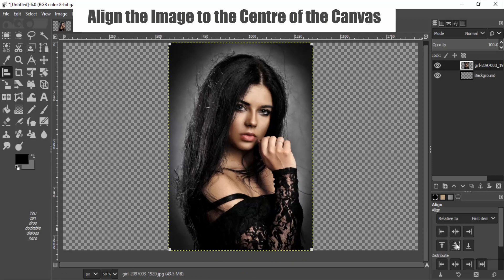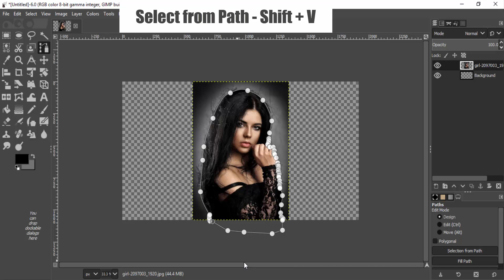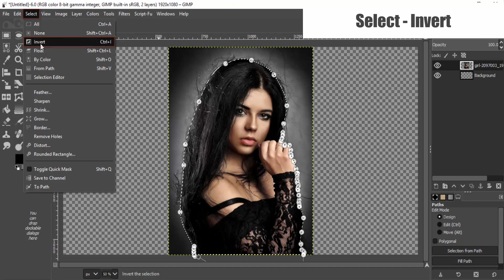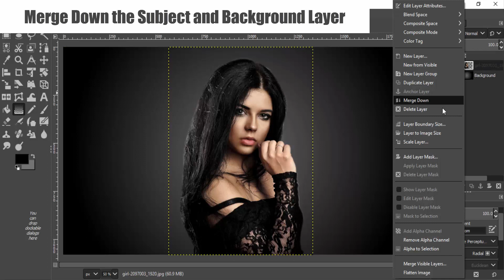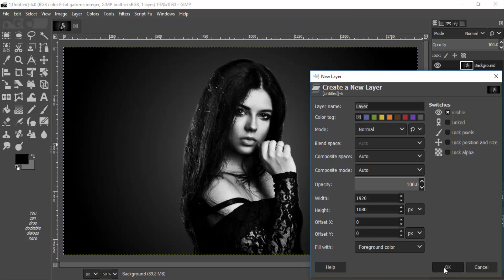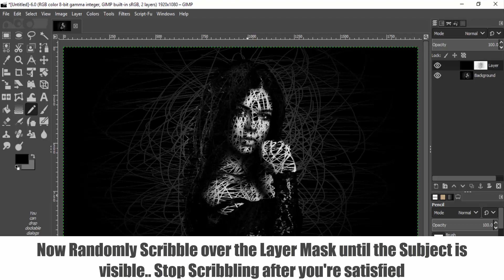GIMP 2.10 - How to make Scribble art Portrait | Photoshop Alternative | #80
Hi Everyone, In this video I'm gonna show you How to scribble art effect using GIMP

Note:
GIMP is the perfect alternative for photoshop. Hence you can try this same method  in Photoshop as well

Steps:
1. Open your Image in GIMP
2. Desaturate it
3. Add a Black Layer Above it
4. Add Layer Mask to the Black Layer
5. With Foreground color as Black scribble on the layer mask using the Pencil Tool until the subject is visible clearly

That's it.